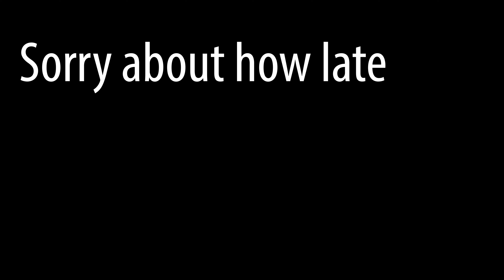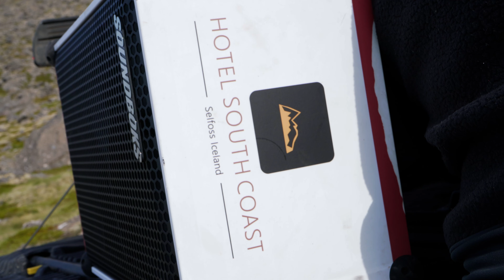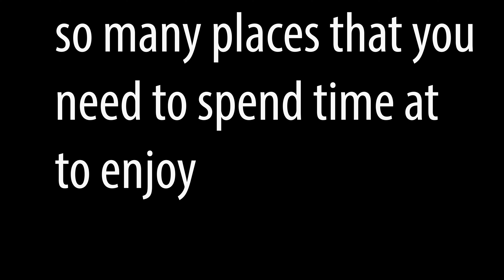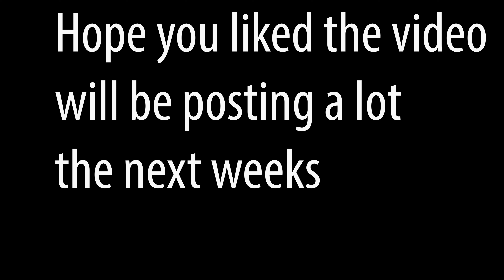Road trip around Westfjords in Iceland - Part 2/2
Take the journey with us through the westfjörds in Iceland on our 7-day road trip through the amazing landscape that this place has to offer!